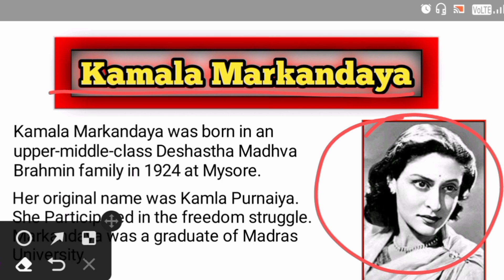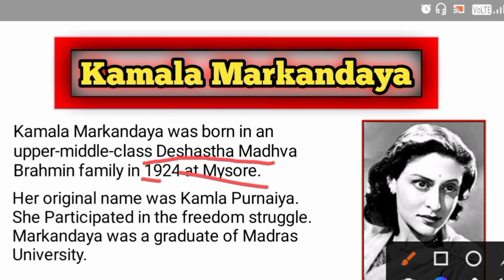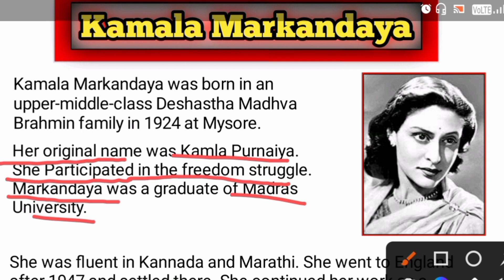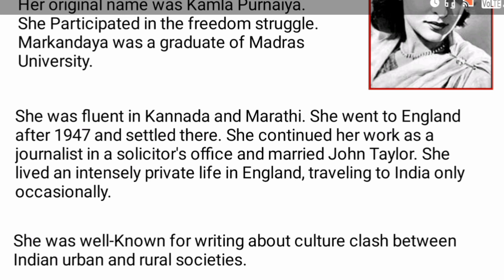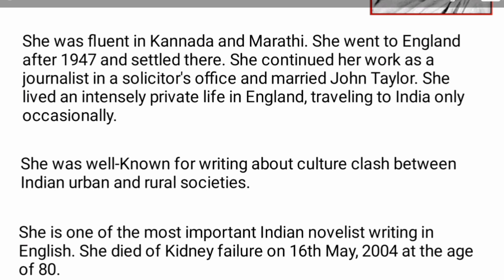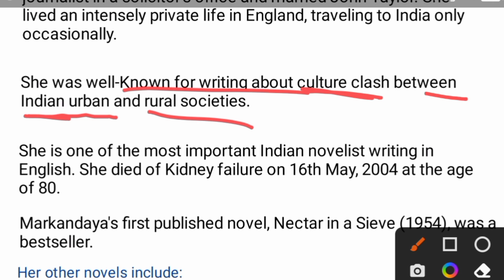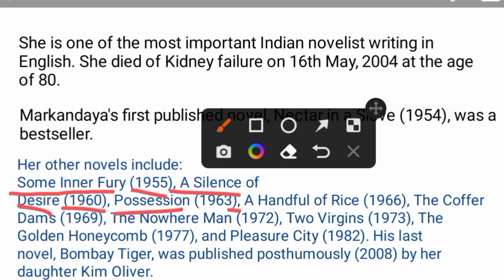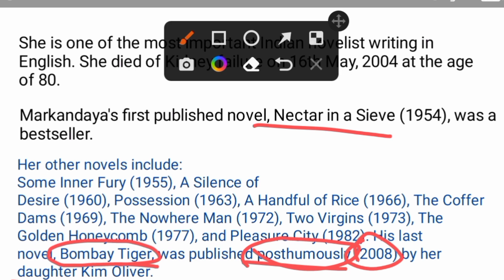Kamla Markandeya's Biography In Hindi | English Literature BA 1st Semester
👉 About this video: In this video we have    discussed  'Kamla Markandeya's Biography.

Good luck.